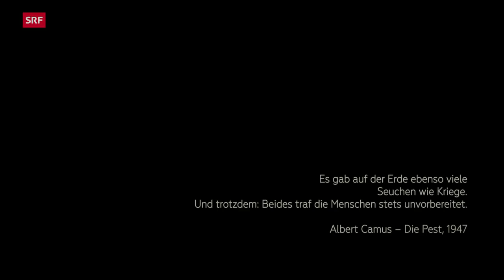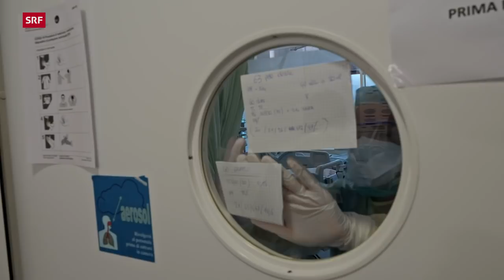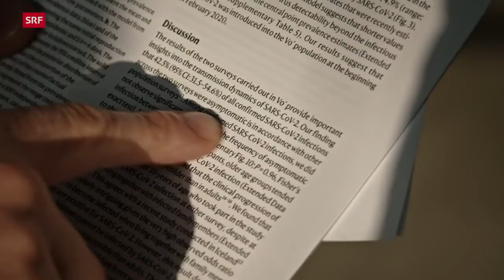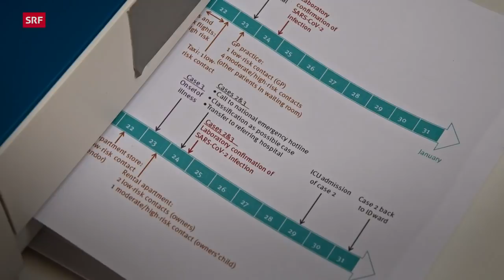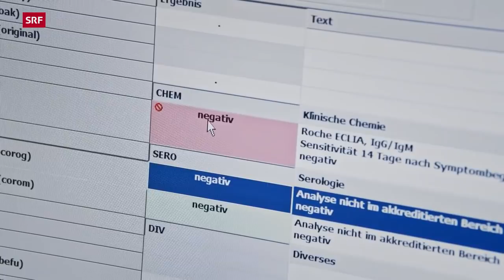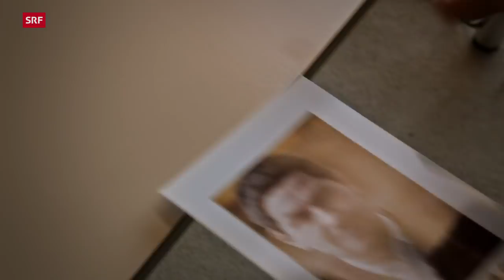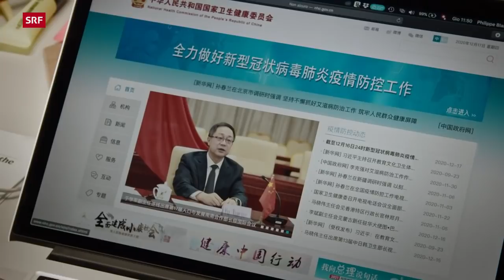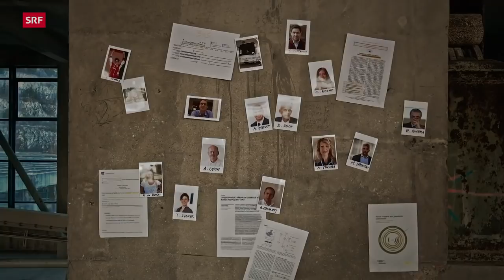Als Corona in die Schweiz kam – Auf den Spuren von Covid-19 | Doku | SRF Dok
Am 25. Februar 2020 verzeichnete die Schweiz ihren ersten offiziellen Covid-19-Fall. Ein Patient im Tessin wurde erstmals positiv auf Corona getestet. Ein Jahr danach hält die Pandemie die Schweiz und die Welt immer noch in Atem.

Auf welchen Wegen gelangte das Virus in die Schweiz? Wie hat die Schweiz auf die Pandemie reagiert? Waren die Massnahmen angemessen, übertrieben, verspätet oder zu lasch? Welche Folgen und Kosten verursacht die Pandemie auf Menschen, die Gesellschaft und die Unternehmen in unserem Land?

Der Dokumentarfilm geht diesen Fragen nach und deckt neue Hintergründe auf: von den ersten zögerlichen Reaktionen der WHO bis hin zum Krisenmanagement des Bundes in den Wochen, in denen sich das Virus in der ganzen Schweiz verbreitete. Er zeigt, wie die Politik anfänglich zurückhaltend handelte, während Unternehmen, darunter auch Familienbetriebe, längst beherzt mit kreativen Initiativen auf die Krise reagierten – noch bevor die erste Welle richtig über die Schweiz rollte.

Erkrankte, Ärzte und Pflegende, Politikerinnen, Wissenschaftlerinnen und Firmenchefs aus der gesamten Schweiz erzählen von ihren Erlebnissen und Erfahrungen. Menschen, die im Kampf gegen Corona Schlüsselfunktionen innehatten, darunter auch Daniel Koch, der erzählt, wie er persönlich die Pandemie erlebt hat. Die Schilderungen werfen ein neues Licht auf ein ausserordentliches Krisenjahr. Er zeigt sich aber auch zuversichtlich, dass das Ende des Tunnels, in dem sich die Schweiz seit Februar 2020 befindet, mittlerweile in Sichtweite ist.

▪ Ein Film von: Philippe  Blanc, Mario Casella
▪ Kamera: Claudio Rizzotti, Dino Martignoni
▪ Ton: Michele Vassalli
▪ Schnitt: Andrea Levoratto
▪ Produktion: SRG SSR
▪ Leitung: RSI: Bruno Boccaletti RTS: Steven Artels SRF: Daniel Pünter,

 👇 Mehr zum Thema Dokus & Reportage gibt es hier:
👥 SRF Dok auf Facebook: